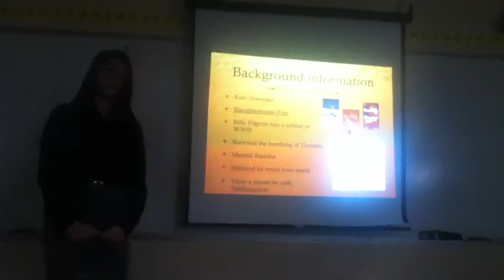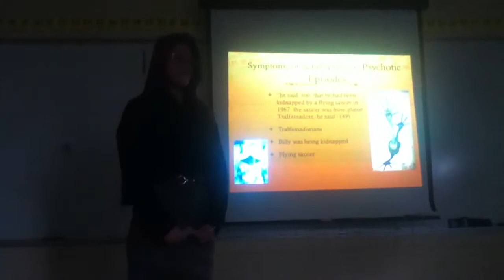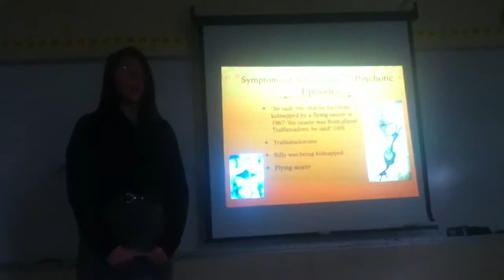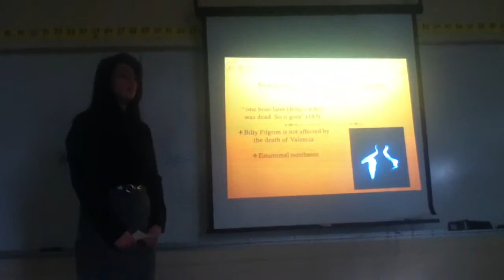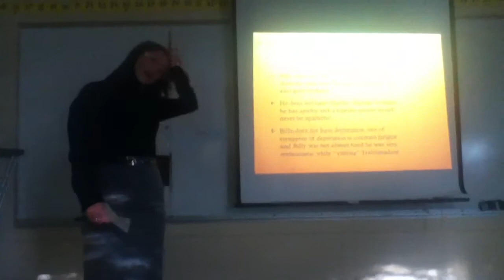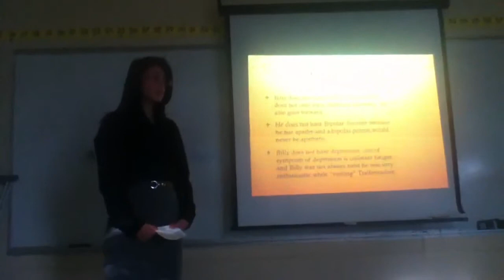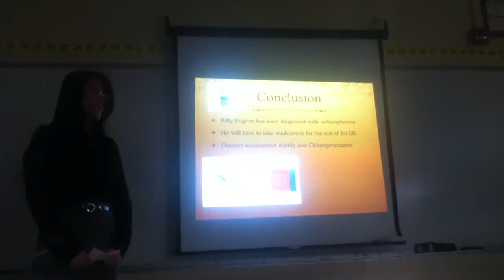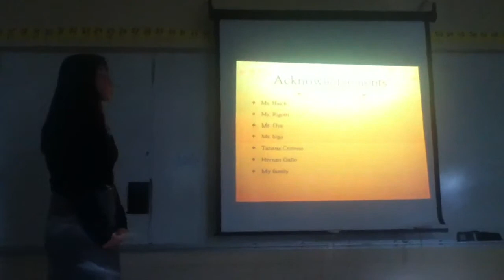10th grade defense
yareli